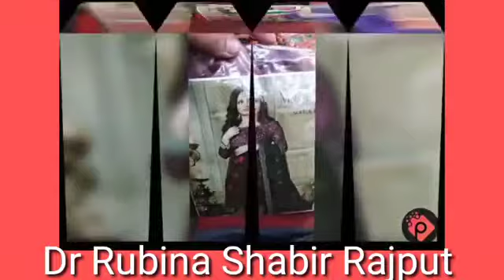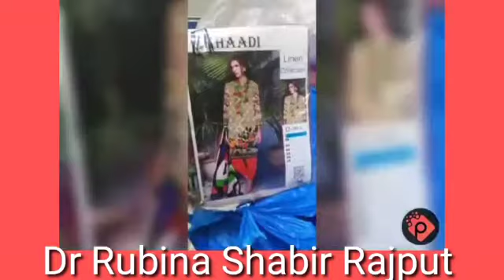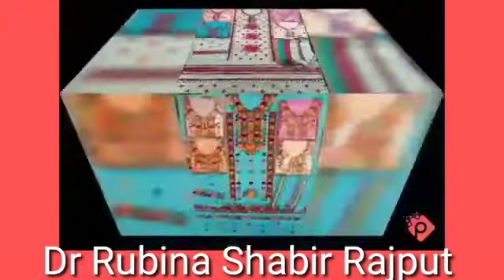آن لائن سیل